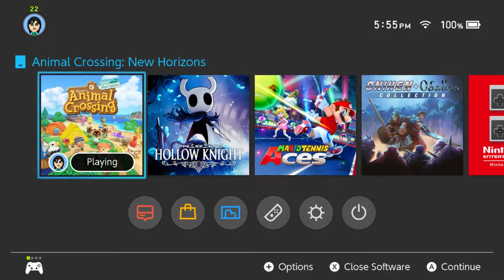A Tour of My Animal Crossing: New Horizons Island!